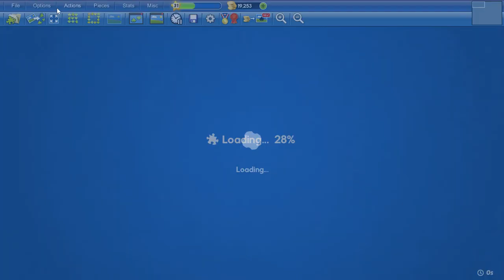Colorful Houses in 21min45s